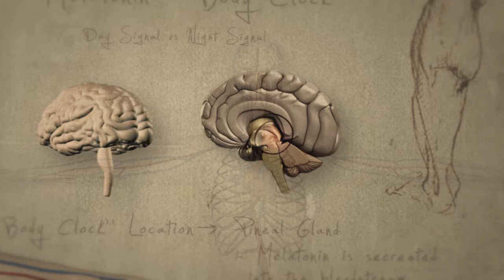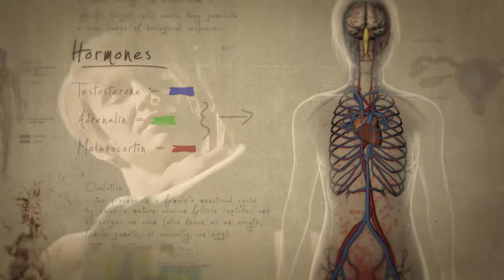Science of Sin Graphic Design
This is the CGI and graphic design package I created for the documentary series "The Science Of Sin"